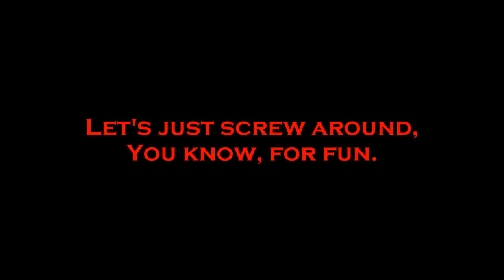Let's Screw Around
Be Nice, it's my first video capture from a PS2, and I had no idea what I was doing.